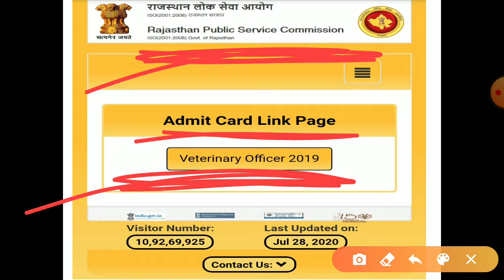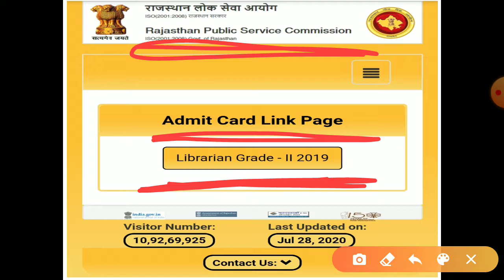RPSC ADMIT CARD OUT || Admit card link for Librarian & For Veterinarian Post